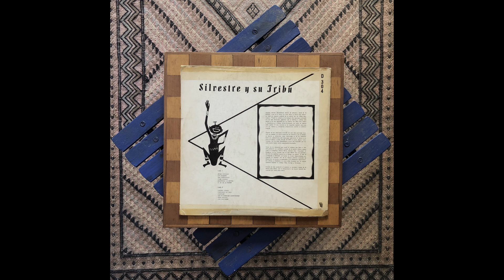Silvestre y su Tribu - Cleotilde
digitalized in  @pinkcarpetstudio - archive/live/recording studio -

from the lp album on Musart, Mexico

"Silvestre Méndez descendiente directo de africanos, nació en la Habana, Cuba en el barrio de Jesús Maria y desde muy temprana edad dió muestra evidente de su afición por los ritmos afro-cubanos. Pronto su calidad en los bongoes hizo que fuera solicitado por las más destacadas bailarinas que se dedican a cultivar este género y ha sido aplaudido por los públicos de: New York, Centro y Suramérica y a últimas fechas ha sentado sus reales en nuestra bella capital. El cine nacional lo ha requerido también para que con sus ritmicas y contagiosas composiciones acentúe el ambiente tropical.
Algunas de las selecciones incluidas en este disco de larga duración son debidas a la fértil inspiración de Silvestre, y en el ambiente musical es reconocido, como indiscutible as de los tambores.
Entre sus composiciones más destacadas que pronto lo dieron a conocer en México a partir del año de 1946 se cuenta: México Lindo. Tocineta. Yiri Yiri Bom. Mambeando y otros hits musicales que durante mucho tiempo fueron alegremente escuchados.
Varios de los elementos que forma el conjunto que llevó a cabo esta grabación son verdaderos artistas de la música ritmica cubana como el trompetista Manolo Berrio, Antonio Diaz "Chocolate" El Bongocero de las Estrrelas que en este álbum hace un verdadero derroche de habilidad musical en el Bongó con palitos. El bajo le corresponde a Andresito y el piano es tocado magistralmente por Gomora "El Teniente" uno de los mejores pianistas tropicales de México por su técnica incomparable y sus pimentosas improvisaciones solistas y, finalmente los coros están formados por los alegres cantantes Esquivel. El Gallego. Silva, Garciga y Hernández.
Escuche en esta grabación el auténtico y verdadero sonido de la música afro-cubana, que lo transportará a un mundo musical des-
conocido por usted hasta ahora."

Musicians:
Silvestre Mendez - voice, percussions
Manolo Berrio - trumpet
Antonio Diaz "Chocolate" - percussions
Andresito - bass
Gomora "El Teniente" - piano
Esquivel, El Gallego, Silva, Garciga y Hernandez - choir